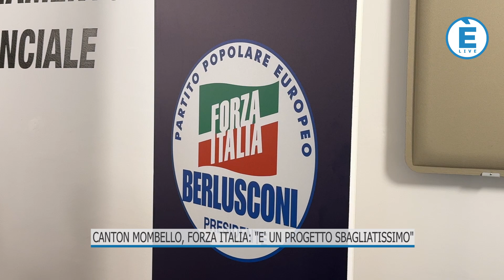Canton Mombello, Paroli: "No a questo progetto anche se vuol dire perdere i fondi"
È FOCUS: "No a costruire il nuovo carcere dentro l'attuale Carcere di Verziano, nello spazio dei campi di calcio e no a tenere aperto Canton Mombello anche per 100 detenuti, perché poi in pochi mesi diventeranno 200, 300...".

È un "no categorico" quello di Adriano Paroli, oggi senatore di Forza Italia ed ex sindaco di Brescia. Un "no" che arriva con maggiore vigore dopo la visita di questa mattina nelle due carceri cittadine con il deputato azzurro, Maurizio Casasco.